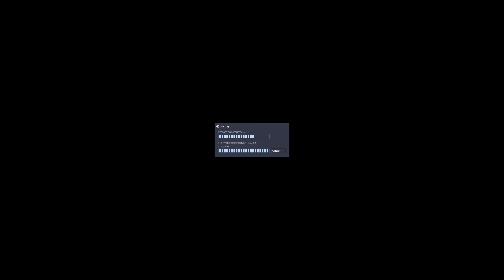Sven Coop is draining our sanity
We are losing braincells every single second